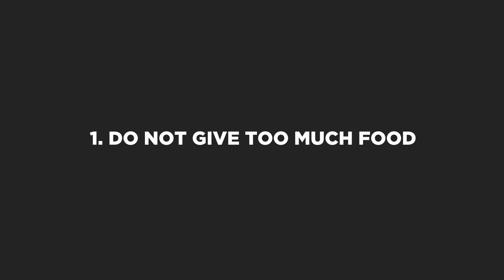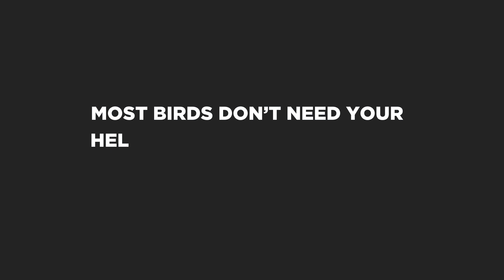Bird Feeding, Help or Harm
BABOchon.com